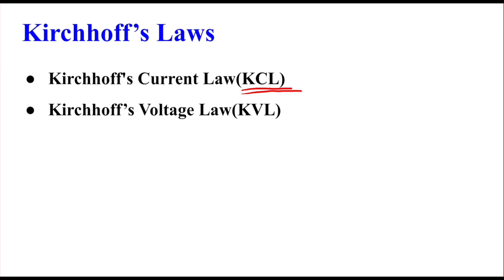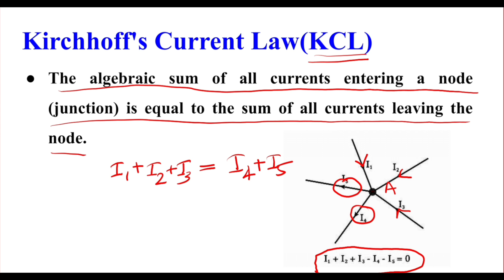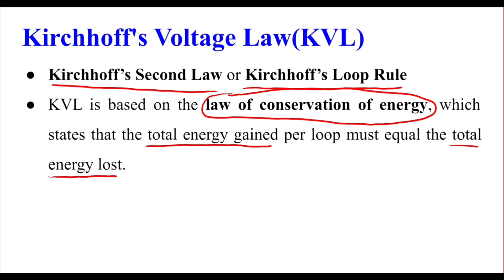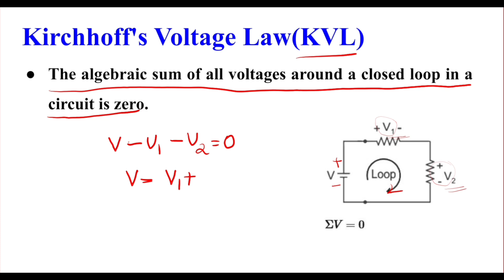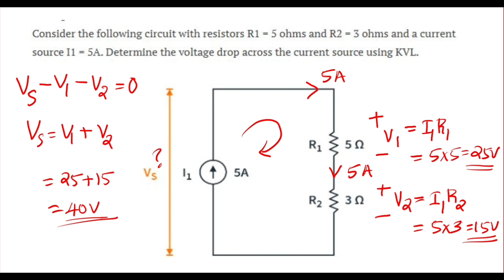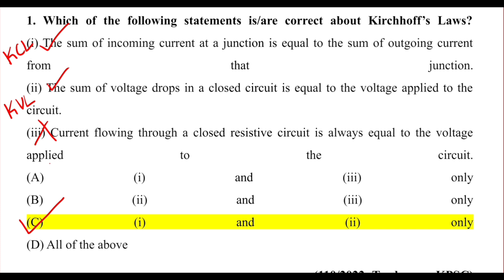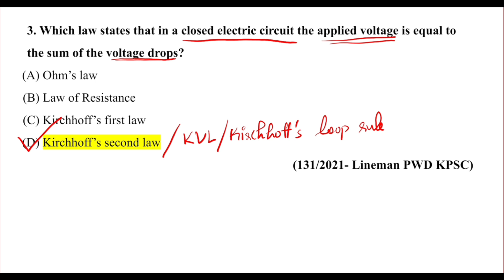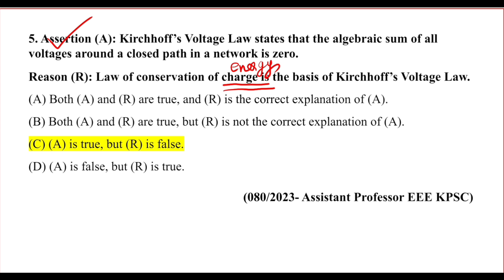Kirchhoff’s Laws | Kerala PSC Exams for EEE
For detailed notes with explanation on this class, whatsapp to 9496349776.

Kirchhoff’s Laws (KCL & KVL) | Kerala PSC EEE Exam Preparation
Are you preparing for Kerala PSC competitive exams in Electrical & Electronics Engineering (EEE)?
This video provides a clear, concise, and exam-focused explanation of Kirchhoff’s Current Law (KCL) and Kirchhoff’s Voltage Law (KVL)—two essential concepts for solving circuit analysis problems!

🔍 What You’ll Learn in This Video:
✅ Kirchhoff’s Current Law (KCL) – Understanding junction rule & conservation of charge
✅ Kirchhoff’s Voltage Law (KVL) – Loop rule & conservation of energy
✅ Solved Example – Step-by-step calculation using Kirchhoff’s Laws
✅ Kerala PSC Previous Year Questions – Real exam questions with explanations
✅ Concepts & Tricks to Solve Questions Faster!

✔️ Kerala PSC aspirants for EEE-related posts (Tradesman, Overseer, Lineman, Assistant Engineer, etc.)
✔️ B.Tech/Diploma Electrical & Electronics Engineering students
✔️ Anyone interested in mastering Kirchhoff’s Laws for circuit analysis

🚀 Boost Your Exam Preparation!

📌 Other Important Topics Covered:

Ohm’s Law & Circuit Theorems
Node & Mesh Analysis
Electrical Machines & Power Systems
📚 Stay Ahead in Your Preparation! Watch Now! 🔥

KeralaPSC, PSCExams, KeralaGovernmentJobs, CompetitiveExams, GovtJobs, OneTimeRegistration, ApplyOnline, KeralaPSCNotification, ExamPreparation, OnlineApplications, Electric Circuits Kerala PSC | Assistant Engineer | Electrical & Electronics Engineers Corner

Electric Circuits | Kerala PSC | Assistant Engineer | Electrical & Electronics Engineers Corner

Assistant Engineer – Harbour Engineering, Kerala State Electricity Board Ltd (KSEB), Plantation Corporation of Kerala Ltd, Universities in Kerala, United Electrical Industries Ltd
Assistant Professor in Electrical and Electronics Engineering – Technical Education
Deputy Engineer – Kerala Co-operative Milk Marketing Federation Ltd (MILMA)
Draftsman Grade II – Kerala State Housing Board, PWD (Electrical Wing)
Electrician – Various Departments (Police, Technical Education, Kerala State Water Transport, etc.)
Electrical Supervisor – Apex Societies & MATSYAFED
Foreman – Industries & Commerce, The Kerala Ceramics Ltd, etc.
Instructor Grade I
Junior Instructor (Mechanic Auto Electrical and Electronics) – Industrial Training
Lineman – Public Works Department (PWD) Electrical Wing
Sub Engineer – Kerala State Electricity Board Ltd (KSEB)
Tradesman – Various Departments (Technical Education, Kerala State Water Transport, Sports & Youth Affairs, etc.)
Overseer / Draftsman Grade I – PWD, Irrigation, Harbour Engineering
Plant Engineer – PWD, Irrigation, Harbour Engineering
Skilled Assistant Grade II